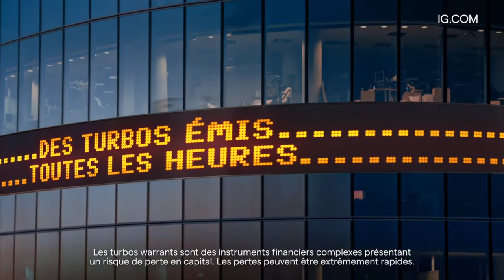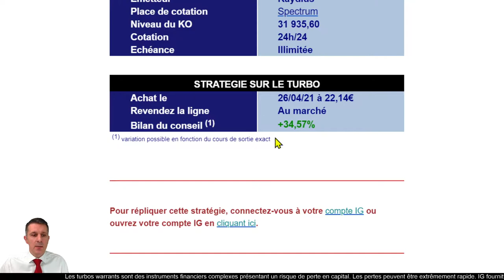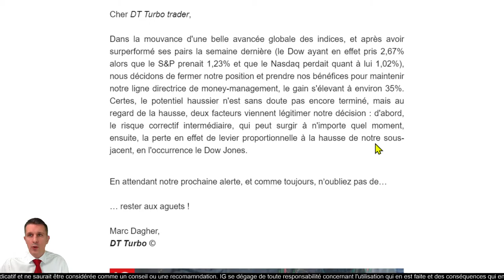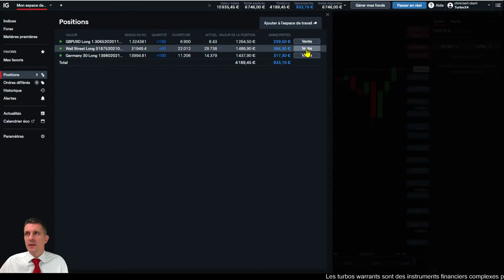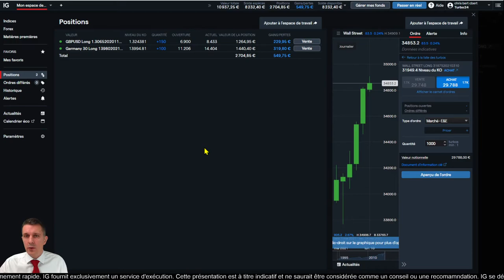🔵Revente DOW JONES LONG - Idée de trading turbo DT EXPERT du 10 mai 2021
🔴   Revente DOW JONES Long